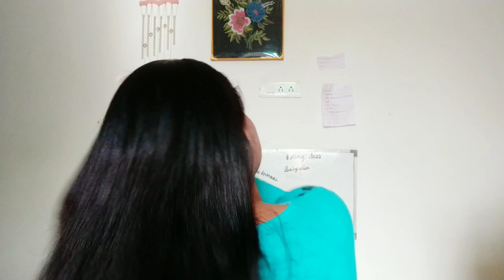How to comb your hair in a perfect way without hairfall | बिना बाल टूटे कंघी करने का सही तरीका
HEALTHY TIPS